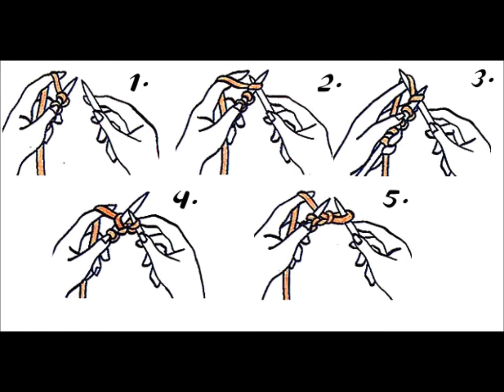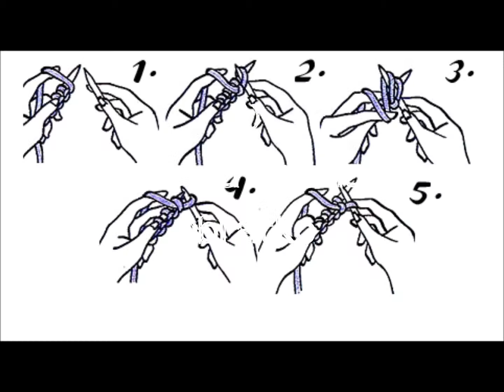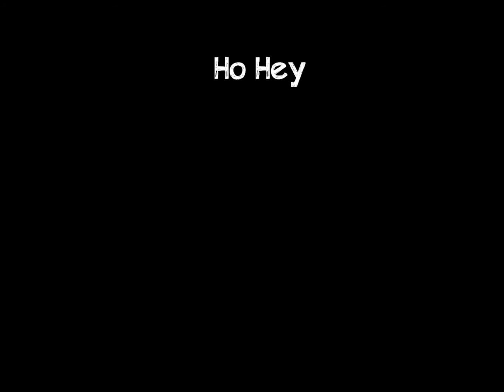knitting school II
The second part of knitting school. You will learn basic stiches, so right now you can make for example scarf :) The important thing you need to know is that when you want smooth side you need to make on the main side knitting stiches and on the other side pureled stiches. If you have question do not hestitate to ask :)